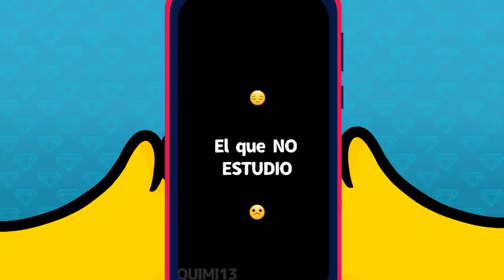¡RECOPILACION DE LAS MEJORES ANIMACIONES DE LAS PERRERIAS DE MIKE! 🐶👑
creditos: quimi13

atte: casmy 🥤

⭐ ADMINISTRADORES ⭐